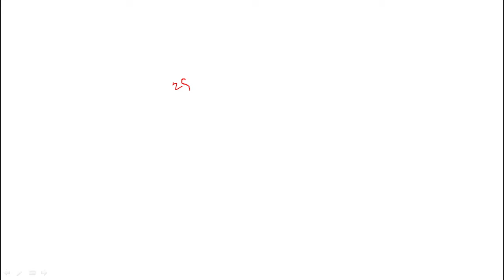HPSET Exam 28 April Results कब आएगा | Challenging Answer Key | Tentative Result Date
Online Courses available on Global Online University app:

           1.UGC NET ECONOMICS
           2.UGC NET COMMERCE
⏩ KSET
⏩ APSET
⏩ MHSET Chemistry
⏩ MHSET Economics
⏩ MHSET Commerce
⏩ MHSET Management
⏩ TNSET Paper 1
⏩ TNSET Chemistry
⏩ TNSET Economics
⏩ TNSET Commerce
⏩ TNSET Management